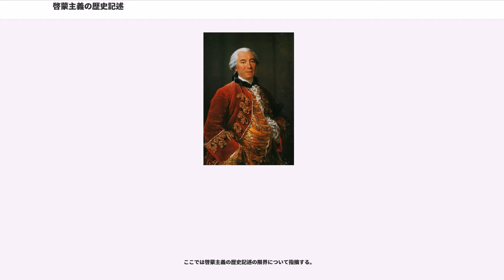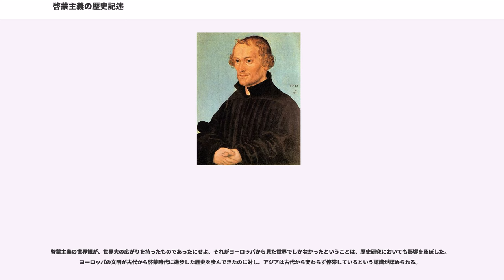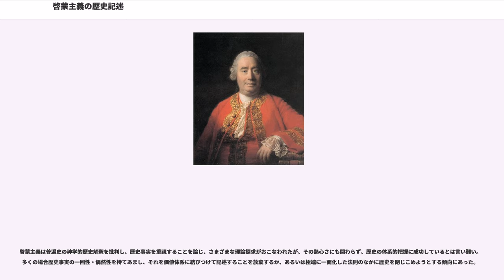啓蒙主義の歴史記述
啓蒙主義の歴史記述（けいもうしゅぎのれきしきじゅつ）では啓蒙時代の歴史記述について解説する。

西洋における歴史記述は啓蒙時代に大きく前進し、今日の科学的世界史成立における重要な契機をこの時代におくことができる。啓蒙主義を「非歴史的である」と批判したロマン主義の主張はこの点適正を欠いている。啓蒙主義の歴史学は、史料から客観的な方法で歴史事実を明らかにするという視点に乏しいという意味で批判されるべき性格を持っているが、検証可能という意味で客観的な歴史法則・歴史的展開を記そうとしている点は科学的であったと評価できる。啓蒙主義の歴史学は個別的事実の把握とその客観的な整合性の把握においてはいまだ不徹底さの中にあったといえるが、人類史の記述方法について合理性を追求している面は高く評価できるし、その多くを今日の歴史記述・歴史学は遺産として引き継いでいることも見逃してはならない。

ここでは特に啓蒙主義以前の歴史研究からの継続面・断絶面を個別に説明し、啓蒙主義の歴史研究・歴史記述の特徴を示す。

啓蒙思想は自然科学的な方法を重視し、従来は神学的に解釈されていた事柄についても合理的な説明をおこなった。たとえばローマ帝国の盛衰について、モンテスキューはローマ帝国の制度が絶え間ない戦争によって形成されたと指摘し、軍隊の影響力が増し、共和政から帝政に移行していったのは当然の帰結であったとする。ローマの滅亡も軍事的な衰退に求められており、道徳的退廃などは全く重視されていない。これは従来の神学的歴史研究、いわゆる普遍史においてはローマ帝国がキリスト教帝国であるゆえに発展し、その崩壊とともに終末が訪れるという救済史から解釈されているのと異なり、ローマ帝国それ自体の分析・把握からその歴史的性格を明らかにしているものである。このような科学的精神は後述する従来の歴史研究、普遍史・伝統的聖書解釈・聖書的年代学の批判にも通じ、また同時代の生物学・地質学などの自然研究においても同様の方法論的転回が見られた。（"詳細は啓蒙思想を参照"）

キリスト教の世界観は天地創造から終末の神の救済へと至るものであった。普遍史とはキリスト教の世界観に基づき、当時知られた世界の歴史をキリスト教的に解釈するものであった。具体的には天地創造から大洪水、アッシリア・ペルシャ・ギリシャ・ローマの四世界帝国の繁栄が続き、ローマ帝国の滅亡とともに神の国実現がなされるというものである。

宗教改革がおこると、普遍史を巡ってプロテスタントとカトリックの間で論争がおこなわれるようになった。従来聖書の底本としては七十人訳聖書がキリスト教徒の間で支配的であった。プロテスタントはこの七十人訳聖書を批判して、より原典に近いと思われるヘブライ語の聖書に依拠することを主張し、すぐれた翻訳をおこなった。問題はこのヘブライ語聖書によって得られた事件の年代が七十人訳聖書で得られる年代と相違し、イエス生誕の時点で1000年ほどの誤差が生じたことである。さらに聖書の記載する天地創造からイエス生誕までの歴史は4000年ないし最長で5500年ほどであったが、エジプト文明がそれ以前にさかのぼりうること、および地理的発見により聖書に記載されていないアメリカ大陸の住民が知られるようになったことがこの問題を一層深刻にした。そのため両派はこの事実を解明するためにより厳密な聖書批判と記載された事実の歴史研究へ向かうこととなった。

このような矛盾を解決する直接的な動きは聖書の文献批判によってまずおこなわれた。とくにモーセ自身が書いたものと思われていた「モーセ五書」に対する批判的検討が進み、ホッブズ・ラ・ペレール・スピノザによってモーセ五書が後世の時代にモーセにさかのぼって記述されたものであることが明らかにされた。さらに1711年にはドイツの牧師ヴィッターによって、1753年にはジャン・アストリュックによって、聖書の記述主体として2つの人間集団が想定されることが明らかにされた。具体的には聖書内において神の呼称は「ヤーヴェ」と「エロヒム」として現れるが、これをそれぞれの使用例ごとに分割すると、それぞれ一貫した文書となることが判明した。これにより聖書内の記述の重複、いわゆる「ダブレット」の問題も合理的に説明可能となり、聖書批判は大きく前進した。

年代の記載方法にも大きな前進が見られた。従来の天地創造を基点とした年代記述では、エジプト史、さらに新たに知られた中国史をそのうちに取り込むには困難を伴った上、すでに述べたように典拠とさ...